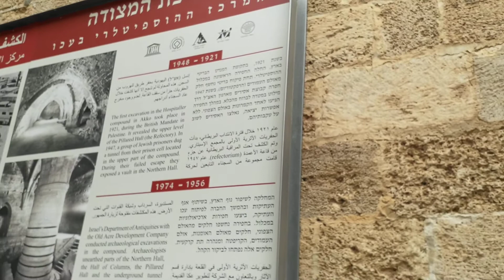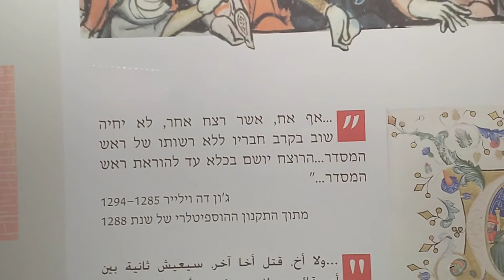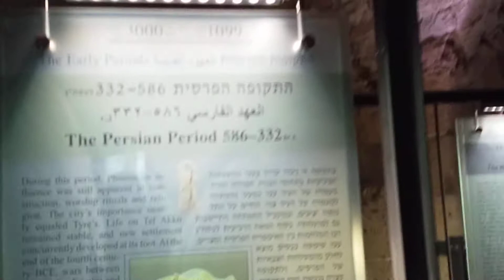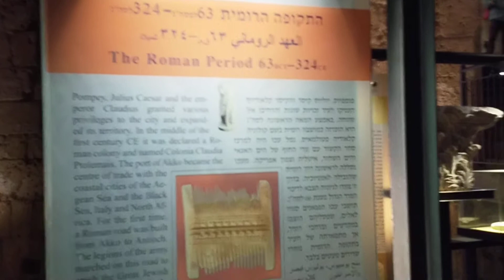סיור באולמות האבירים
סיורים בבית האסורים של האולמות האבירים של המסדר ההוספיטלריים והחשיפות החדשות בכנסיית סיינט כמובן, אולמות הרפקוטוריום שהיו חדרי אוכל  וסיורים בעכו